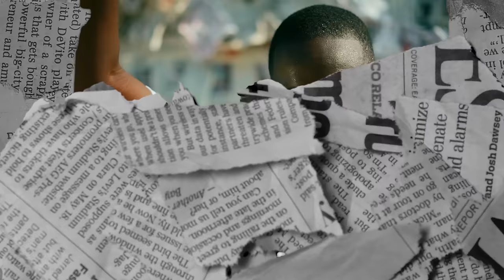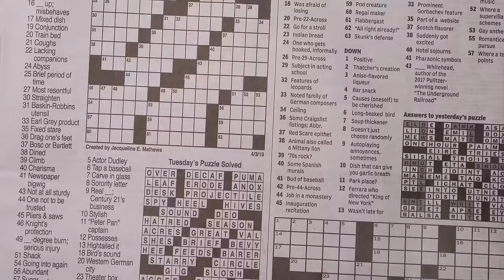Général Ithachi - Mouvement Mouvementé (Official Video Clip)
Artiste : Géneral Ithachi
Titre : Mouvement Mouvementé
Prod : @Lloyd Veezy